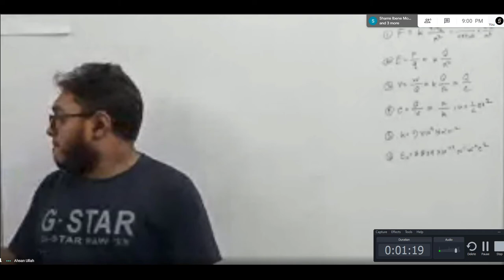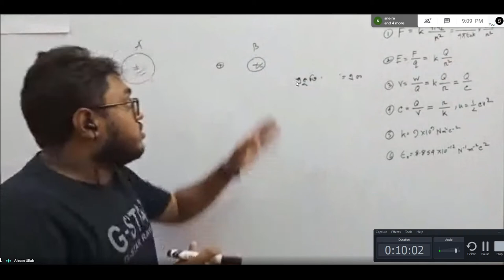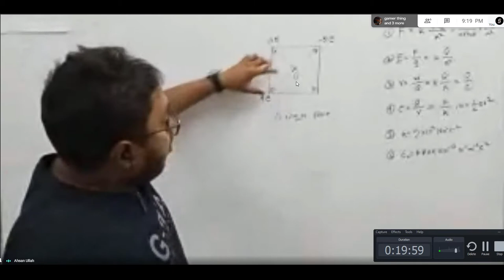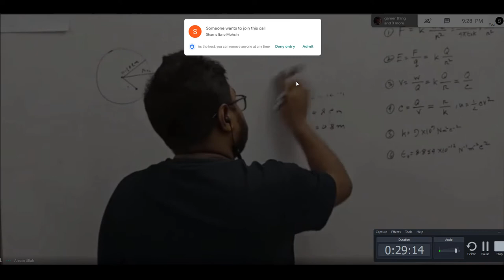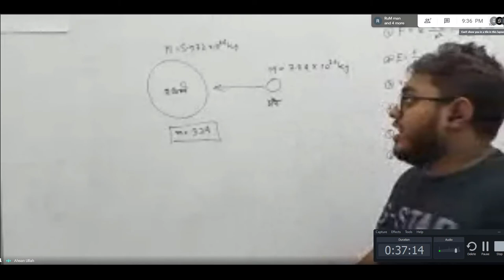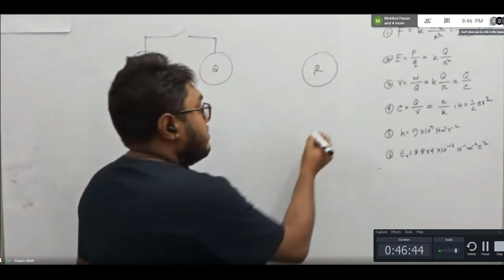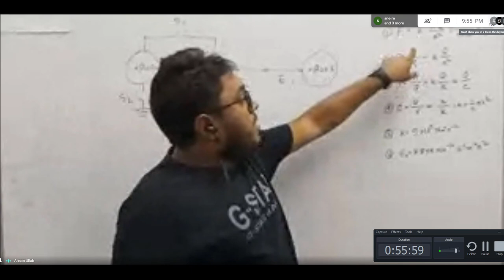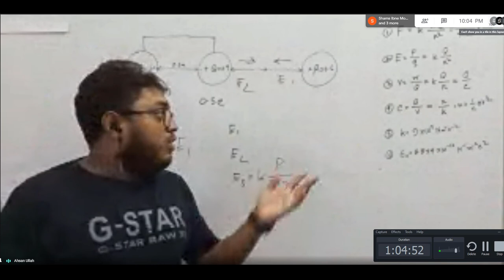batch 21, Lecture 9